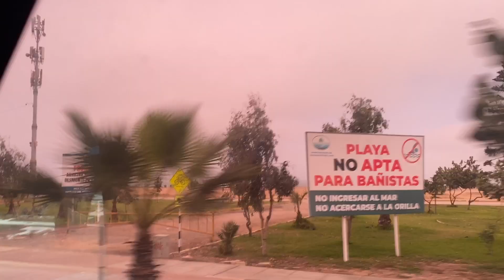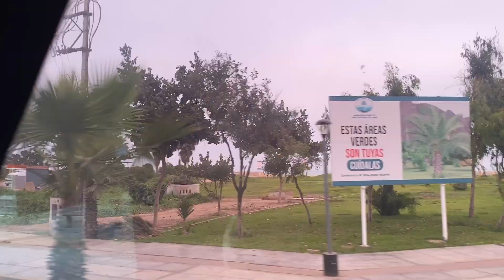Lima mayo 2024